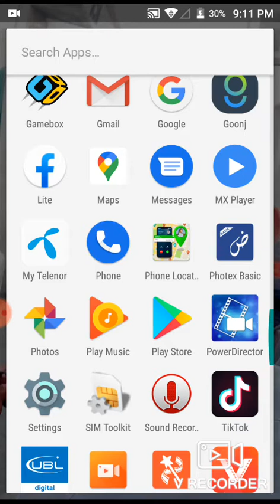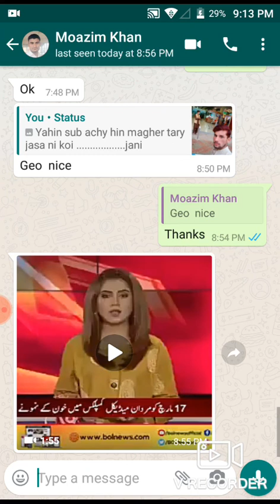1 rupees mn crona varius say zaindgi save kro |carona varius say kasy bachin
Carona varius say kasy zaindgi save krin 1 rupees mn crona varius say zaindgi save krny ka tareqa with prove